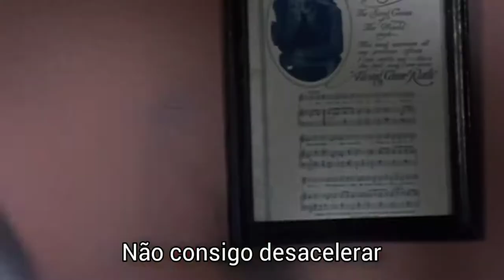Freddie Dredd - Viva Não Mais Legendado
Stick(Graveto ou Pau) 'Ultilizado no Inglês mais pra natureza'

Vou Te bater com pau(pode ter os dois sentido)
pau (graveto) ou pau(vc sabé kkkqual e o outro)